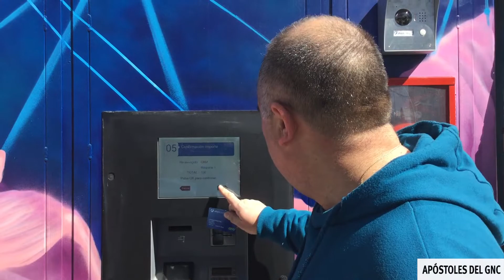APÓSTOLES DEL GNC / SEAT LEÓN ST GNC - ANCRISA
Bienvenid@s al canal de Youtube de Ancrisa, tu concesionario oficial SEAT! En este vídeo os presentamos al segundo de los Apóstoles del GNC, Jose Miguel. Se trata de uno de nuestros clientes que adquirió un modelo GNC, y nos cuenta cómo ha sido su experiencia en este tiempo con él, en concreto un SEAT León ST TGI.

Ven a conocernos, estamos en la Ctra. Barrio de la Fortuna, km. 0.5, 28044 (Madrid).